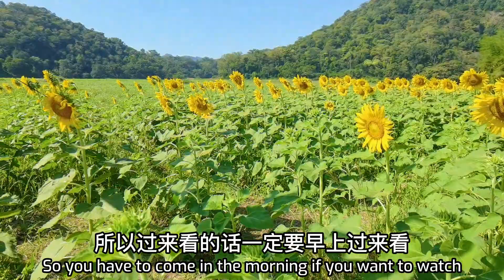华富里府向日葵田 冬日暖阳季节限定 | Sunflower Field Lopburi | ทุ่งทานตะวันลพบุรี